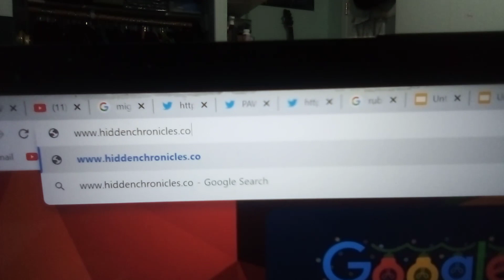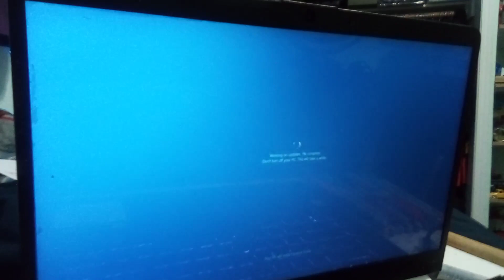Marshall's computer fixing (contains good animations)